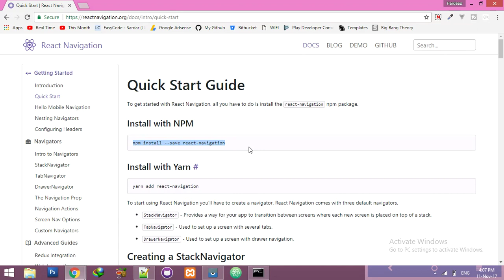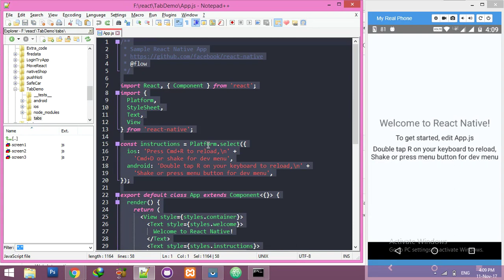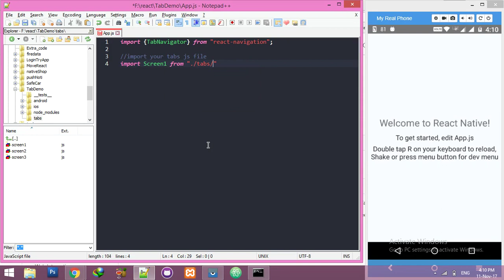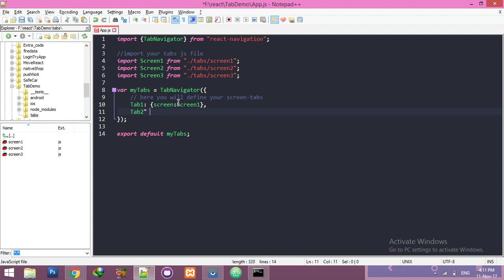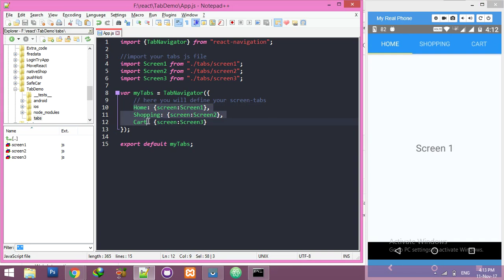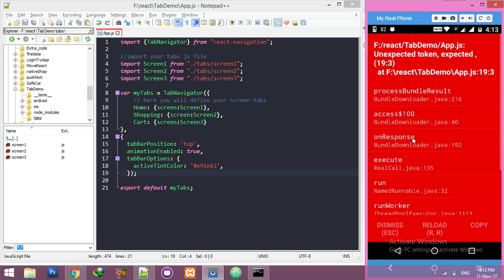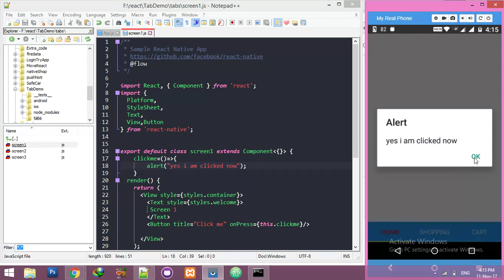React Native Tab Navigator tutorial for beginners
in this video you will learn how to use React Native Tab Navigator. Renders a tab bar that lets the user switch between several screens.  we will create three tabs name it home, shopping, cart. you have to create same number of screen that will be JavaScript files in tab folder.

if you have issue in start with react native navigation then check my blog post